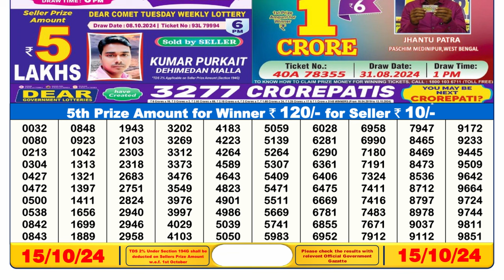Sikkim Lottery Sambad Result Today LIVE 6PM (15-10-2024); Dear Comet Tuesday